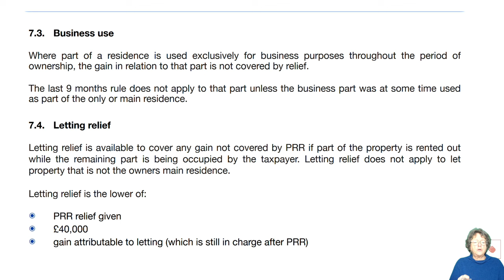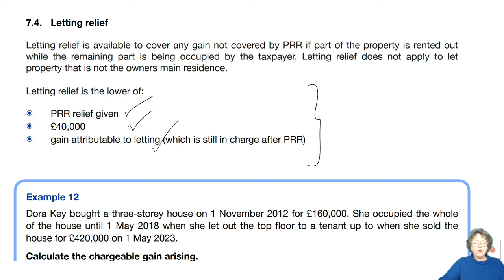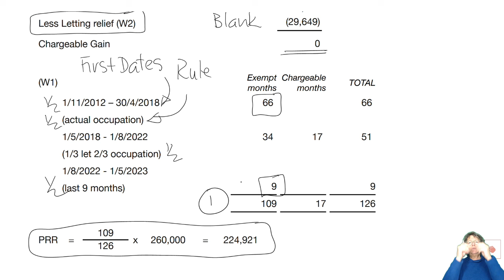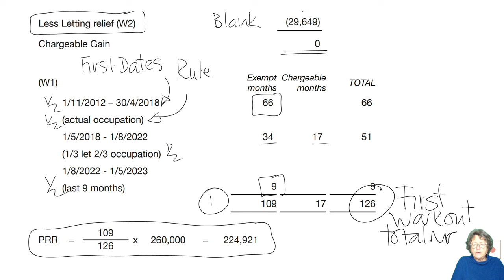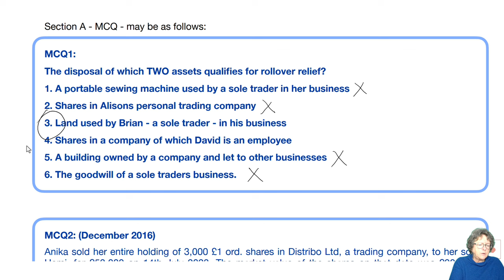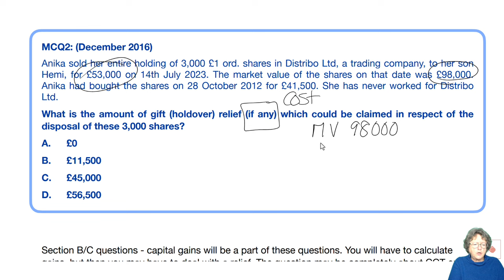Chapter 13 Capital Gains Tax – Individuals – Reliefs (part 5) - ACCA TX-UK Taxation (FA 2023)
to download notes and access all ACCA TX videos for June 2024-March 2025 exams

Our tutors do not monitor youtube channel, to post questions please visit our Ask the Tutor forums